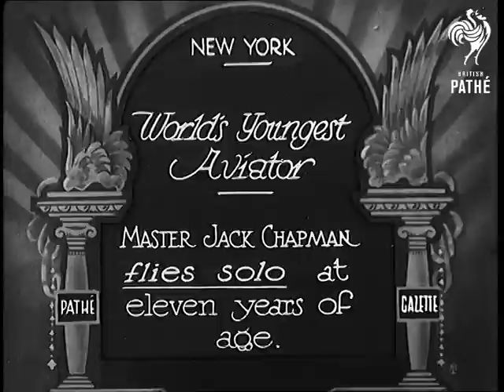World's Youngest Aviator (1931)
Full title reads: "New York. World's youngest aviator. Master Jack Chapman flies solo at eleven years of age."

Man stands by biplane chatting to young Jack Chapman who sits in the cockpit.

CU of Jack as he talks.

The propellor of the 'Buick' plane is turned over. Shots of the plane as it races across the airfield and takes off. Various shots of plane flying around. The plane comes in to land.
 FILM ID:871.07